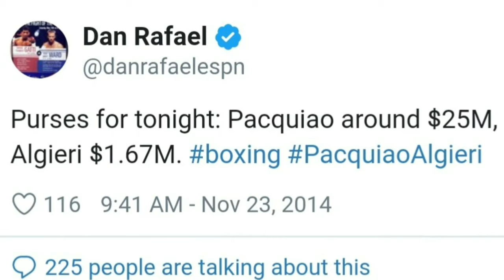MANNY PACQUIAO PINAGULONG ANG DATING KICKBOXER!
Manny Pacquiao has competed in professional boxing since 1995. Regarded by many boxing historians as one of the greatest professional boxers of all time, Pacquiao is the only boxer in the history of boxing to win twelve major world titles in eight different weight divisions.

He is also the first boxer in history to win the lineal championship in five different weight divisions, as well as being the first boxer in history to win major world titles in four of the original eight weight divisions of boxing, also known as the "glamour divisions": flyweight, featherweight, lightweight and welterweight.

In July 2019, Pacquiao became the oldest welterweight world champion in the history of boxing after defeating Keith Thurman to win the WBA (Super) welterweight title at the age of 40. Pacquiao is the reigning WBA (Super) welterweight world champion and is ranked as the world's eighth best active boxer, pound-for-pound, by the Transnational Boxing Rankings Board (TBRB) and tenth by The Ring and BoxRec. He is also ranked as the world's best active welterweight by the TBRB, second by ESPN and third by The Ring and BoxRec.

He was named Fighter of the Decade for the 2000s by the Boxing Writers Association of America (BWAA), WBC and WBO. He is also a three-time Ring magazine and BWAA Fighter of the Year, winning both awards in 2006, 2008 and 2009; and the Best Fighter ESPY Award in 2009 and 2011.

In 2016, Pacquiao was ranked second on ESPN's list of top boxers, pound-for-pound, of the past 25 years. BoxRec ranks him as the greatest Asian fighter of all time. World-renowned boxing expert and historian Bert Sugar ranked Pacquiao as the greatest southpaw fighter of all time.

Pacquiao was long rated as the best active boxer in the world, pound-for-pound, by most sporting news and boxing websites, including ESPN, Sports Illustrated, Sporting Life, Yahoo! Sports, About.com, BoxRec and The Ring, beginning from his climb to lightweight until his losses at welterweight in 2012. He is also the longest reigning top-ten active boxer on The Ring's pound-for-pound list. Pacquiao has generated approximately 20.1 million in pay-per-view (PPV) buys and $1.2 billion in revenue from his 25 PPV bouts. According to Forbes, he was the second highest paid athlete in the world in 2015.

The 30-year-old wasn't prepared for Manny Pacquiao's speed in Macau, China. Former Pacquiao rival Timothy Bradley had warned Algieri that he would find out what speed was on Nov. 22. Take a look at the video below from Top Rank Boxing:

From the looks of the bout, we'd say Algieri was made aware of Pacquiao's swiftness.

Algieri also felt the power that many wondered if Pacquiao still possessed. Pacquiao didn't get the knockout he was so clearly pursuing. However, he did drop Algieri six times en route to a dominating unanimous-decision victory.

The knockdowns began in the second round. Algieri went down to one knee after a glancing blow caught him on the top of the head. It actually looked more like a slip on a wet spot in the corner, but because a punch landed right before Algieri hit the canvas, it was called a knockdown.

While Algieri was having issues finding his offense from Rounds 3-5, he stayed out of danger.

That ended in the sixth when Pacquiao sent the challenger for a loop with a hard right hand. Algieri would do what has become his signature tuck roll on the canvas. He did the same move when Ruslan Provodnikov floored him in the first round of their fight.

Algieri was still hurt when he got up, and he would be forced to take a knee moments after the initial knockdown in the round.

In the ninth round, HBO's Max Kellerman went to talk to Algieri's trainer, Tim Lane, in the corner. Lane was in the midst of telling Kellerman that Algieri was going to knock Pacquiao out in the 10th round. No sooner than Lane finished the predictive sentence, Pacquiao landed a hard, straight left that floored Algieri.

He would get to his feet again before going down once more later in the round. Pacquiao's assault was stellar, but Algieri deserves some credit for taking some nasty shots and finishing the fight.

Algieri would go down for a sixth time in the 10th round. Once he got up, it was clear his objective had shifted from trying to win the bout to simply surviving it. Algieri did make it to the final bell. Shortly after the bout was over, per HBO Boxing, Algieri was very complimentary of Pacquiao -